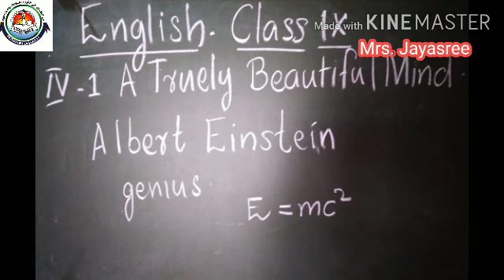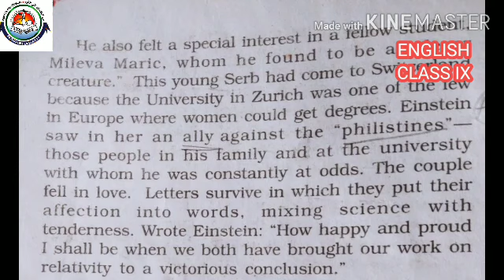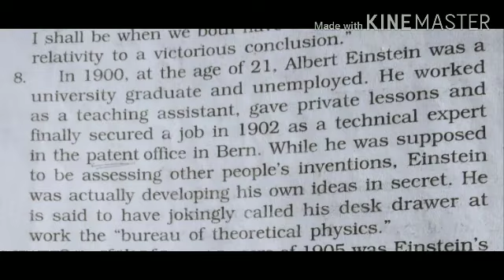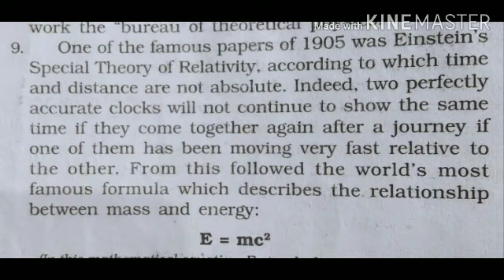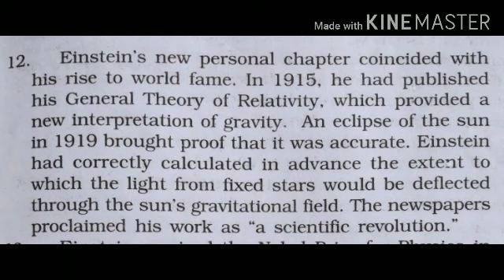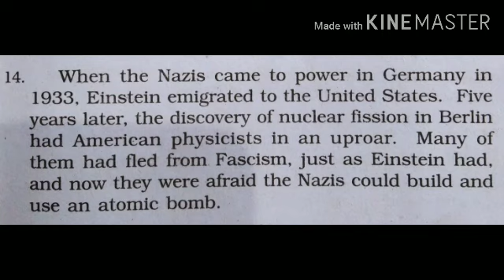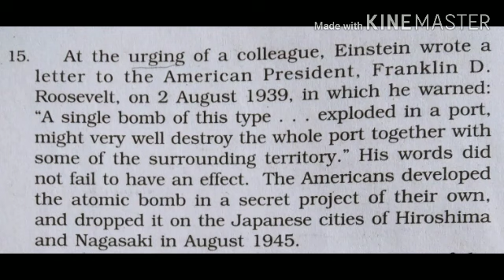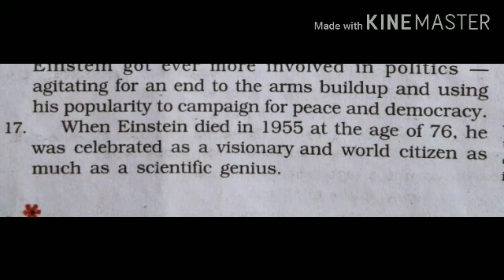Class IX English 19-08-2020